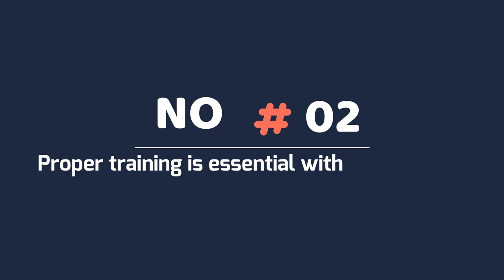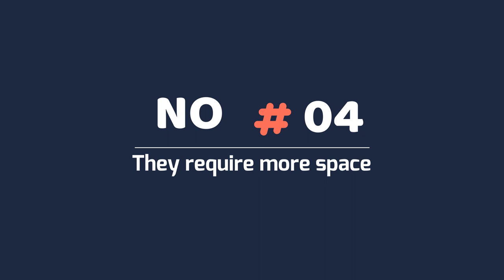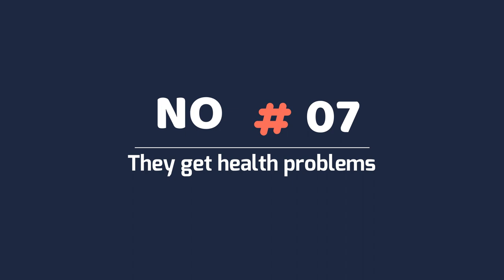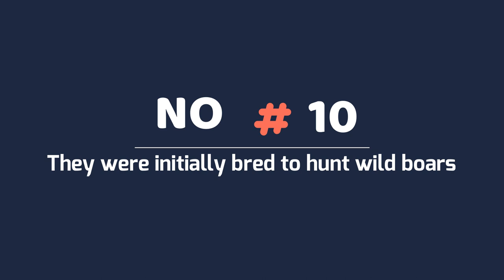10 Facts You Need to Know Before Buying a Great Dane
10 Facts You Need to Know Before Buying a Great Dane